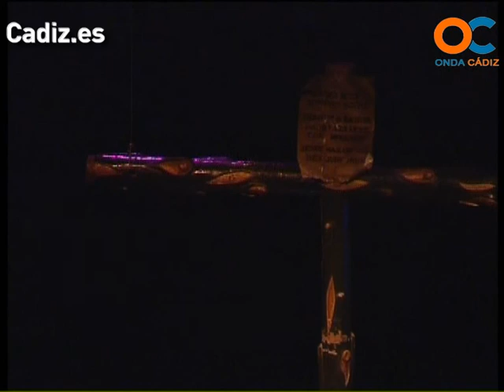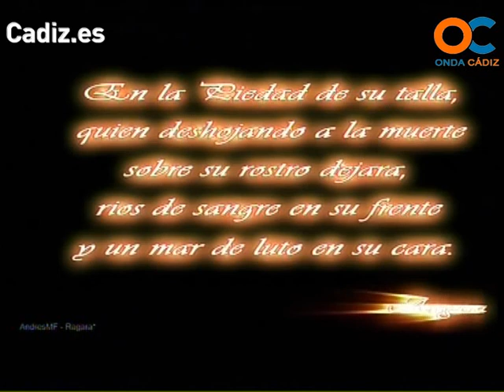Pregón de Semana Santa 2012